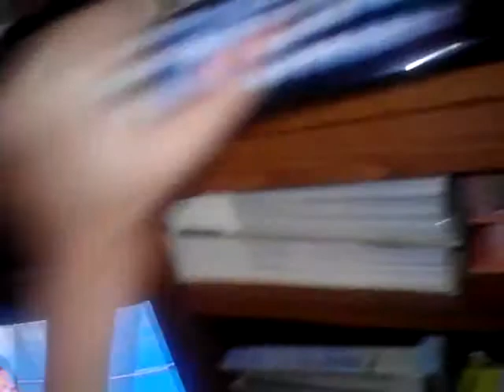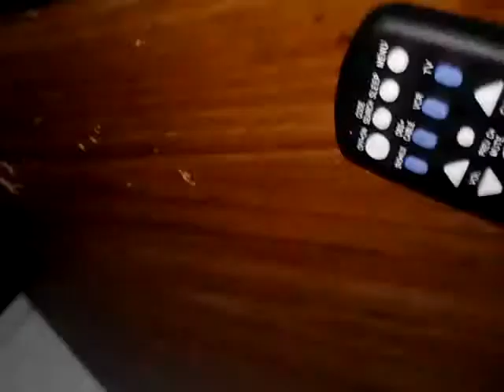Mario And Luigi:The Evil Disaster part 2